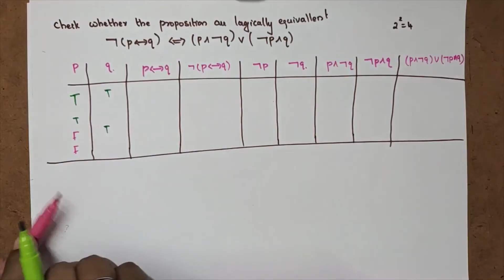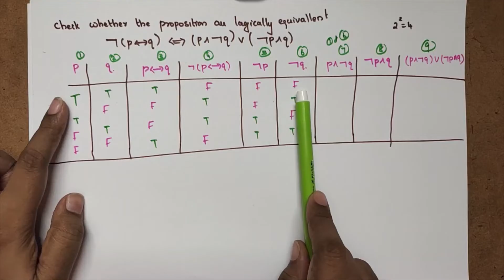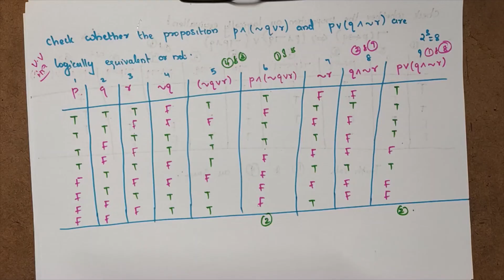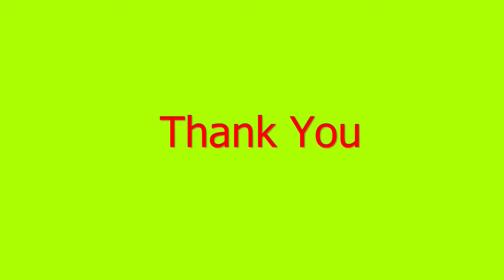Logical Equivalence |Fundamental Logic| S3 (2019)CSE & IT |Module 1-MAT203 | KTU BTech Part5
BTECH MATHEMATICS
KTU MATHS
KTU DISCRETE MATHS MODULE 1 2019 SCHEME MAT203

DISCRETE MATHEMATICAL STRUCTURES MAT203 MODULE 1 FUNDAMENTALS OF LOGIC
DISCRETE MATHEMATICS S3 MODULE 1 KTU BTECH MATHEMATICS FOR CSE AND IT